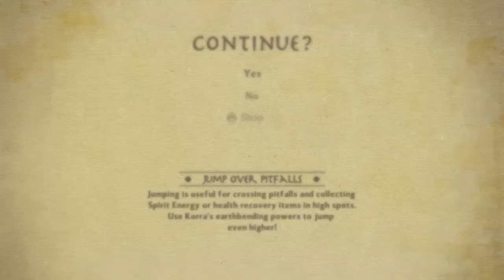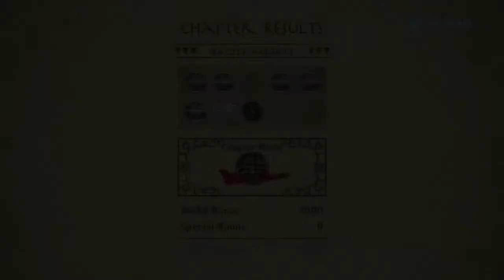The Legend of Korra [Parte 6] - Vamos Naga!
Este é o episódio da Naga. Isso e peço desculpa pelo som...